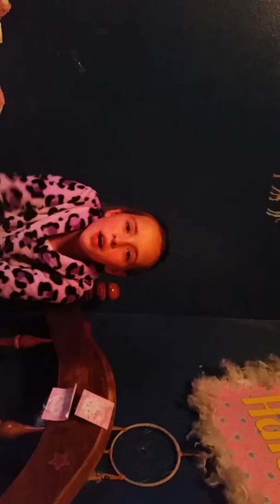The note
Sorry about the recording